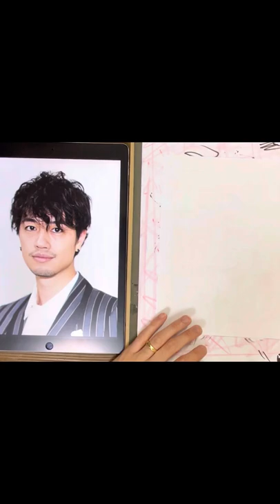【お絵描き好き大集合！】斎藤工さんの似顔絵描いてみた！！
▼ お絵描き上手くなろうクラブ

【似顔絵HANA オススメ動画一覧】

18歳まで、絵なんて本格的に描いてなかった私だからこそ分かる

似顔絵イラストを描けるようになり、私は人生が変わりました。
人生の選択肢が増え、似顔絵なしでは出会えなかった人たちと繋がる、出会うことが出来るようになり
人生の充実度、見える景色までもが大きく変わりました。

そしてこれからはそんな私だからこその経験を活かし、

【似顔絵をプレゼントする文化を、日本につくりたい】

一人でも多くの方を似顔絵で幸せに、笑顔にの輪を広げいきたい。

そしてそんな似顔絵を描ける方を、一人でも多く輩出していきたい。
これが日本がポジティブに、活性化していくことの一つだと考えます。

皆さんが効率的かつ飛躍的に似顔絵を学ぶための、お手伝いができればと願っています。

【花澤佑太ってこんな人】
1989年生まれ。新潟県のド田舎出身　32歳　184cm 77kg
18歳までバスケットボールしかしてこなかった私はプロへの道を諦め、一時露頭に迷う。奇跡的に残っていた指定校推薦で美術大学へ進学。大学4年生の頃に似顔絵と出会い人生が変わり始める。
その後は大手似顔絵カンパニーで似顔絵を学び、習得。その後アメリカはカリフォルニア州サンディエゴに似顔絵武者修行に出る。
本場アメリカの一流アーティストから最高峰のスキルを学ぶ。帰国後は似顔絵の会社で2年ほど勤めたのちフリーランスへ転身。
現在は似顔絵の制作事業、教育事業で企業し、似顔絵パフォーマー、似顔絵講師、Youtuberとして活動している。

イラストの初心者でも、最短3ヵ月でプロレベルの似顔絵を描けるようになる。
本気で取り組めば取り組んだ分だけ成果に繋がる。
周りの人を笑顔にすることができる似顔絵を、生涯の趣味や特技に。副業や本業にするアーティストを多数輩出！